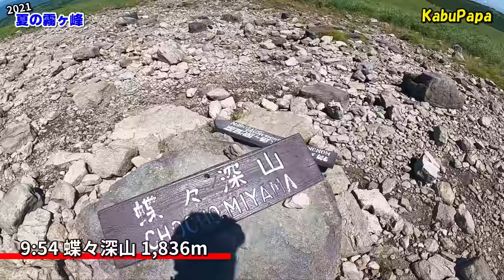4K映像【霧ケ峰】夏のトレッキング 車山〜蝶々深山〜八島湿原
2021年7月18日(日)
霧ヶ峰 車山-蝶々深山-物見岩-八島湿原

8時00分 車山肩駐車場
8時55分 車山山頂 1,925m
9時06分 車山神社
9時25分 車山乗越
9時30分 車山肩分岐
9時40分 蝶々深山分岐
9時54分 蝶々深山 1,836m
10時23分 物見岩
10時50分 奥霧小屋
12時13分 車山肩駐車場

●使用機材 カメラ
Panasonic DC-GH5
Panasonic DMC-FZ300